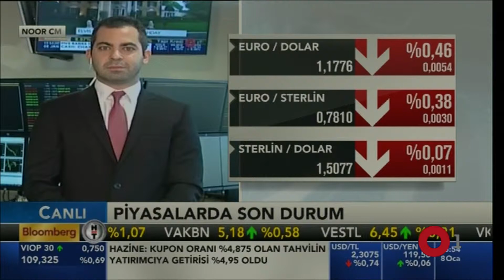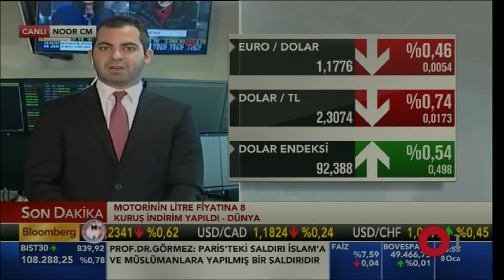NoorCM Trading Room Canlı Bağlantı 08 01 2015